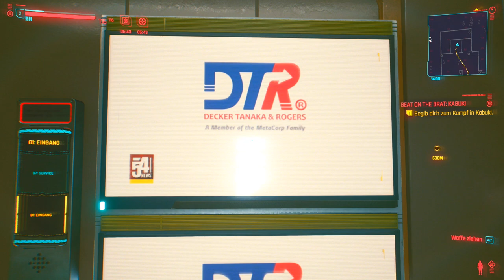DIESE WAFFE SOLLTE IN KEINEM HOLSTER FEHLEN ❗🤖 Lets play Cyberpunk 2077 Corporate #009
Dies ist ein Cyberpunk Lets play deutsch Video . Um es kurz zu machen Cyberpunk 2077 Gameplay german bzw. Cyberpunk Gameplay deutsch . Gespielt und kommentiert von LeondaGarbo in Deutsch ( German ) im Rahmen von Let's play Leondagarbo und Leondagarbo Cyberpunk 2077 . Da wir Cyberpunk auf dem PC spielen, könnte man dieses Video auch als Cyberpunk 2077 Pc german nennen.

☢️ Über Cyberpunk 2077 ...

Dystopisches Open World Rollenspiel ( RPG ) @ CD Project Red (2020)

Cyberpunk 2077 ist ein Open-World-Action-Adventure, das in Night City deutsch spielt – einer Megalopolis, deren Bewohner von Macht, Glamour und Körpermodifikationen besessen sind. Wir schlüpfen innerhalb des Cyberpunk 2077 deutsch Gameplay 's in die Rolle von V, einem gesetzlosen Söldner auf der Suche nach einem einzigartigen Implantat – dem Schlüssel zur Unsterblichkeit. Cyberware, Skillset und Spielstil deines Charakters können dabei nach Belieben angepasst werden.

Features

SPIELE ALS GESETZLOSER SÖLDNER - Steige als Cyberpunk, einem Großstadt-Söldner ausgestattet mit kybernetischen Verbesserungen, in den Straßen von Night City zur Legende auf, was ebenfalls Teil dieses Cyberpunk 2077 corporate gameplay german sein wird.
ERLEBE BEI CYBERPUNK 2077 GAMEPLAY DEUTSCH DIE STADT DER ZUKUNFT - Betritt die riesige offene Welt von Night City german, einem Ort, der in Sachen Grafik, Komplexität und Spieltiefe neue Standards setzt
KLAUE DAS IMPLANTAT, DAS EWIGES LEBEN VERSPRICHT - Erlebe in Lets play Cyberpunk Deutsch den riskantesten Job deines Lebens und begib dich auf die Jagd nach dem Schlüssel zur Unsterblichkeit

Ich wünsche viel Spaß mit Cyberpunk gameplay german bzw. Let's Play Cyberpunk 2077 deutsch.

Bis hier liest sowieso keiner... falls doch, schreib uns HyHy in die Kommentare, damit wir Bescheid wissen.